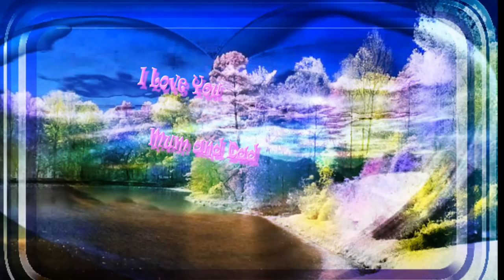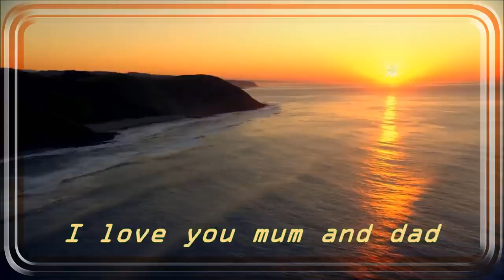I LOVE U MUM AND DAD. BOB CARUANA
Tribute song to the best man and woman in the world  " MUMS AND DADS."